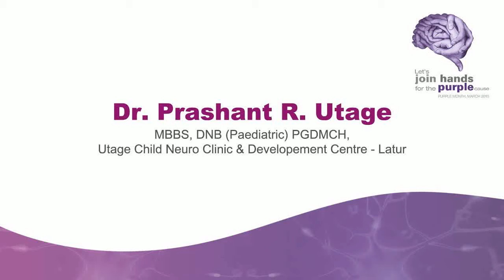Dr. Prashant R. Utage